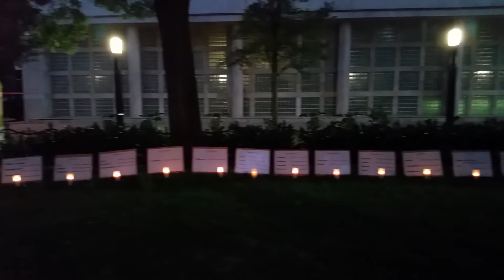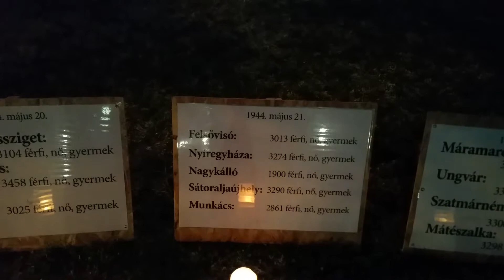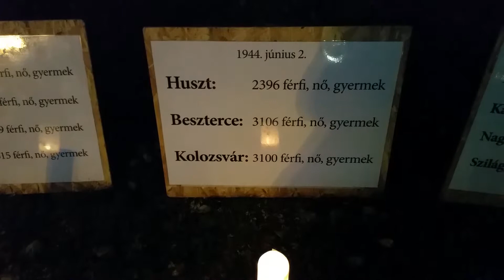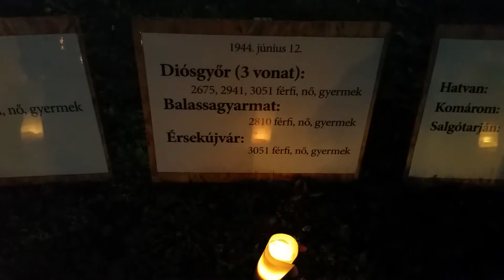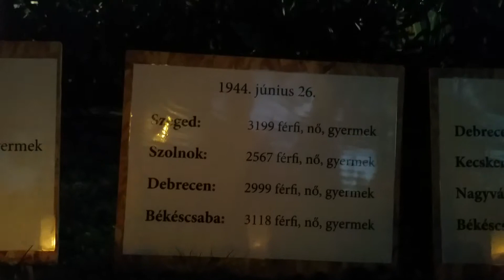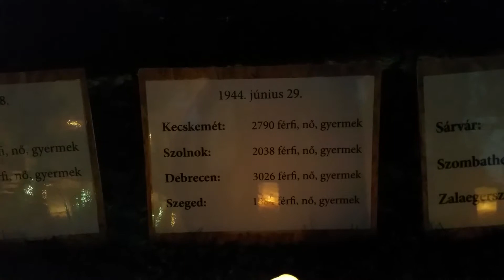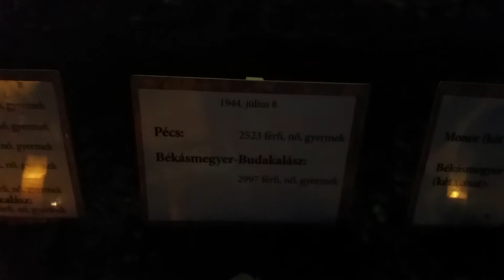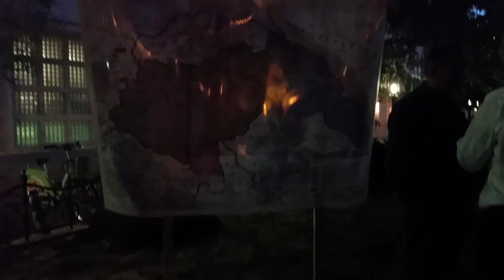Emlékezés a vidéki zsidóság deportálására, 2018_0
Emlékezés a vidéki zsidóság deportálására

„Idén július 19-én tartjuk csöndes megemlékezésünket a vidéki zsidóság deportálásáról, a Wallenberg Egyesület és az Eleven Emlékmű támogatásával. Most is kitesszük a térre a május 15. és július 9. között végrehajtott deportálás menetrendjét követő tábláinkat, az emlékezés köveit és gyertyáit. A helyszín az előző évekhez hasonlóan a Szabadság tér - Sas utca közötti kis füves rész az UniCredit Bank előtt.

A megemlékezés este ½ 9-kor Fekete László, a Dohány utcai zsinagóga kántora imájával, énekével kezdődik és Majdán Béla, balassagyarmati művelődéstörténész kb. 20 perces előadásával folytatódik a balassagyarmati zsidóságról. Terveink szerint ezentúl minden évben egy-egy város, község egykor ott élt zsidó közösségének életét - és halálát - idézzük fel a beszélgetés résztvevői és meghívott történész segítségével.

10 óra körül oltjuk el a gyertyákat, szedjük össze a köveket és a táblákat.

A közös emlékezésre mindenkit szeretettel várunk.”